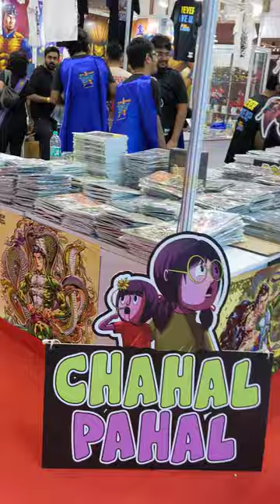Raj Comics by Sanjay Gupta stall @ Bangalore Comic Con Day One